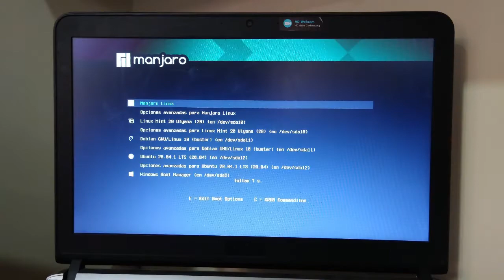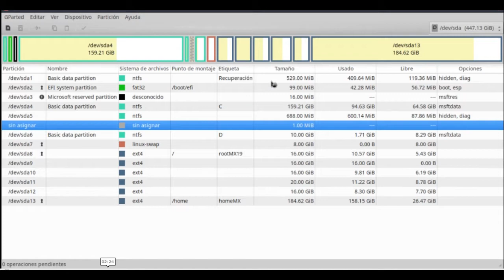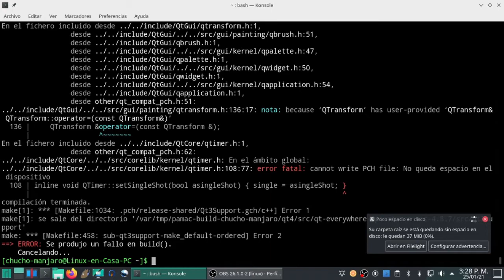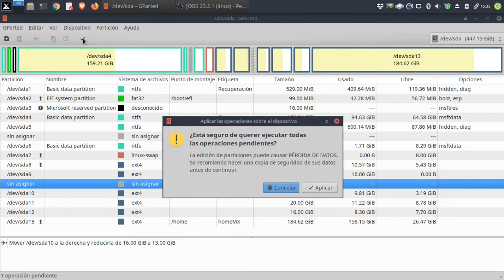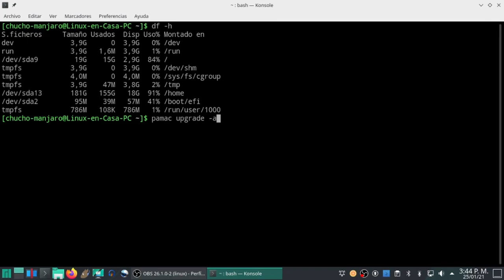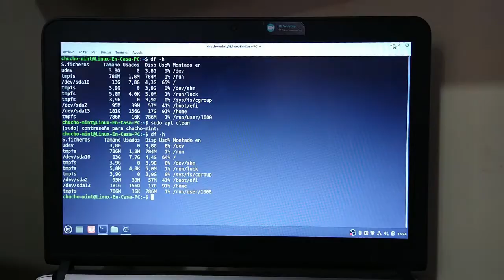Como CAMBIAR el TAMAÑO de Las PARTICIONES del DISCO DURO con GParted [V133]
GParted es un Editor de Particiones en forma gráfica con el que se puede redimensionar, mover, crear o borrar las particiones de un disco duro.
En este video se hace la reducción y re dimensión de algunas particiones del Disco Duro en un Portatil o "PC Real".

DETALLES TECNICOS:
GParted [Editor de particiones de GNOME] Versión 0.32.0

Equipo:  HP ProBook 430 G3
S.O.:  MX GNU/Linux 19.3-x64